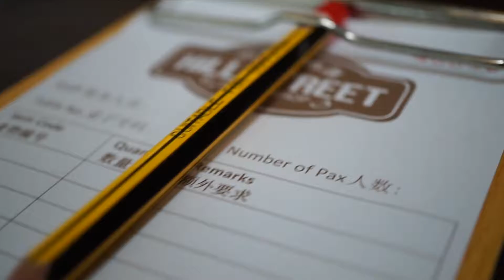Clouds and giant trees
Went into the rainforest inside a building today. Clouds and a mountain inside a building too.

and then on top of the worlds craziest sky rise.

All in a days work SG.

Go Nico!!

Music//
Ryan Little
Stuck
Aubrey’s Summer

Shot with
Sony alpha 5000 and iPhone 6s Plus, and Canon G16